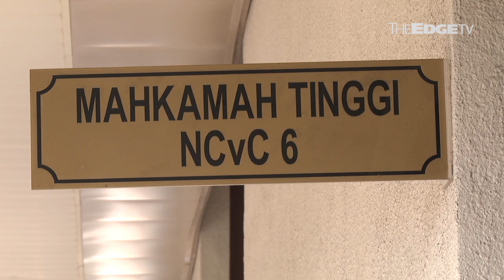TONY PUA’S MOVE TO STRIKE OUT NAJIB’S SUIT POSTPONED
The KL High Court has adjourned Tony Pua’s application to strike out Datuk Seri Najib Razak’s defamation suit over 1MDB pending the outcome of a ruling in another case in the Court of Appeal.
The court has also fixed Dec 1 for mention of Najib’s suit against the Petaling Jaya MP.
Pua is relying on the British case of the Times Newspaper v Derbyshire County Council which had held that those holding public office and local authorities cannot file suits on public interest issues.